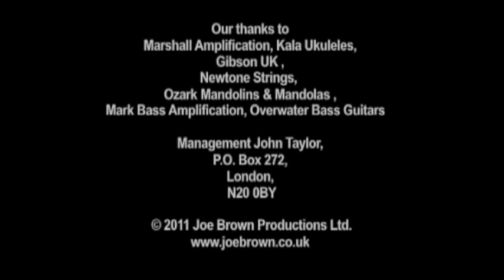Joe Brown - I'll See You In My Dreams - Live In Liverpool